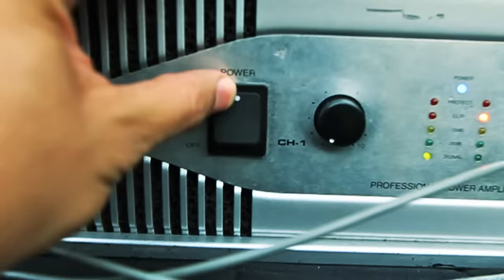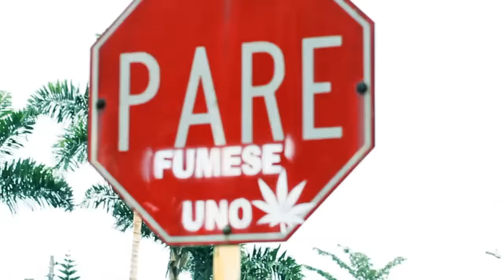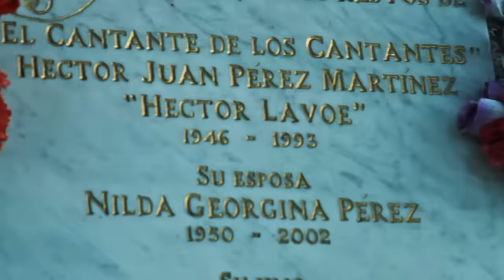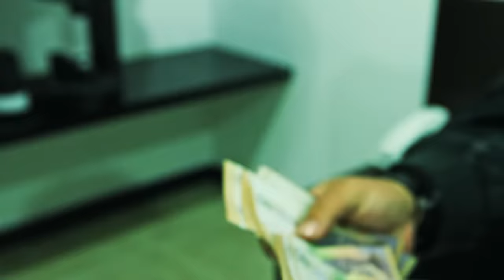NEJO - "ESA PELICULA" Produced by Elektrik (OFFICIAL VIDEO) -Road To Riches-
Film by:Jose Javy Ferrer
Owner/CEO at Geniuz Mindz